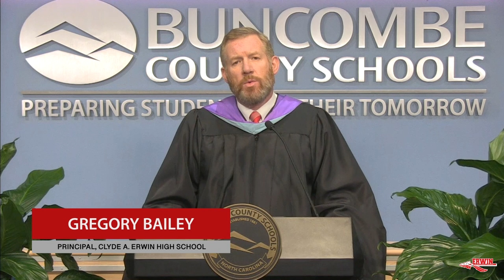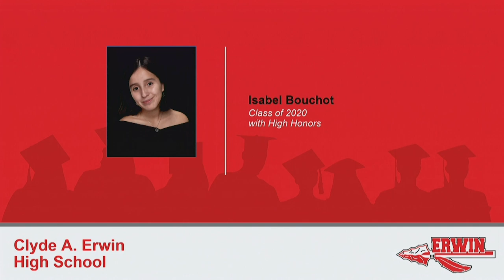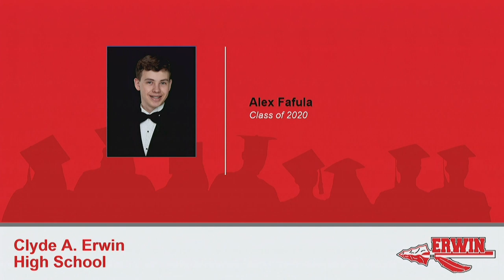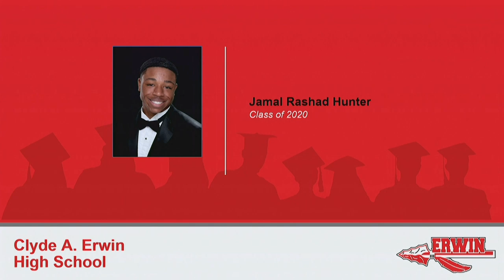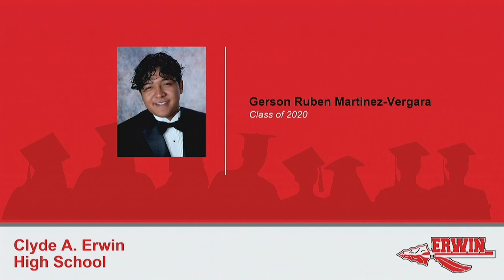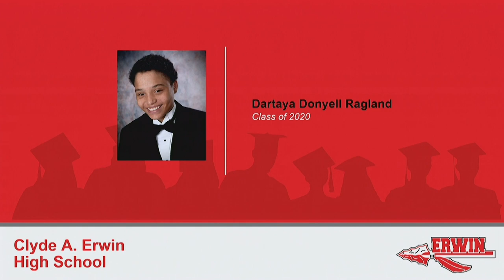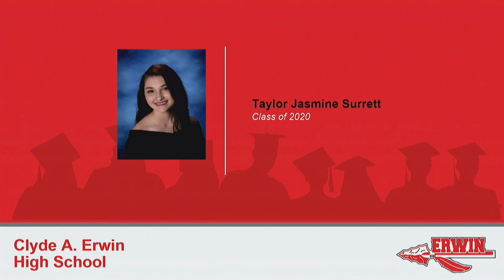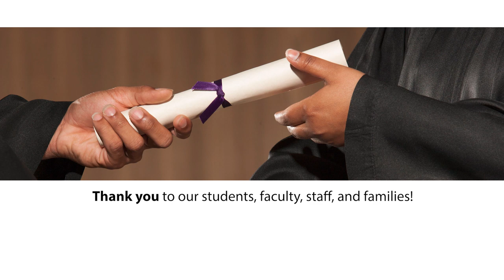Class of 2020: The Virtual Graduation Ceremony of Clyde A. Erwin High School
You are invited to join Clyde A. Erwin High School in honoring our Class of 2020 Erwin graduates! 🎓  The virtual graduation is scheduled to premiere at 9 a.m. on the morning of Saturday, June 6th, and can also be viewed on our official Facebook page (@ErwinHighSchool) or at CAEHS.BuncombeSchools.org.

This is a great achievement for each of these young people. We appreciate that you have made the choice to join us in making this a special day for our seniors to remember.

The faculty and staff of EHS are incredibly proud and honored to have been a part of their growth and look forward to seeing the bright future ahead for these graduates.

👏 We are WARRIOR STRONG! Congratulations, Class of 2020!

Reem’s Creek Nursery